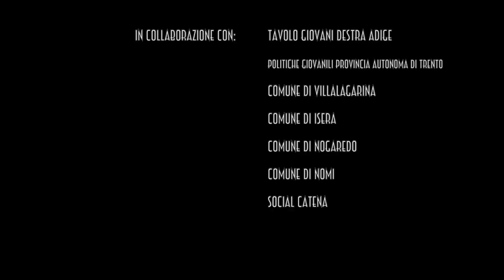La Storia siamo Noi